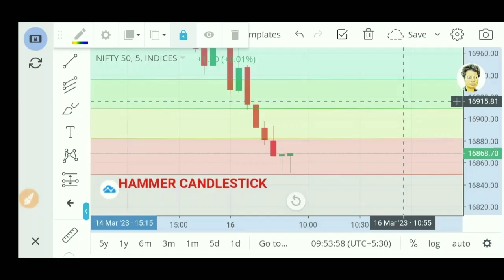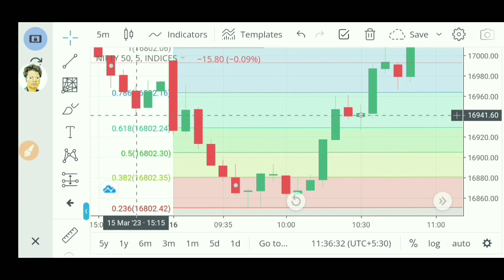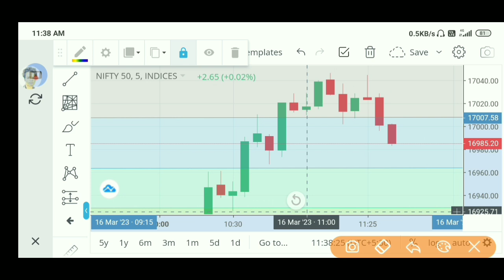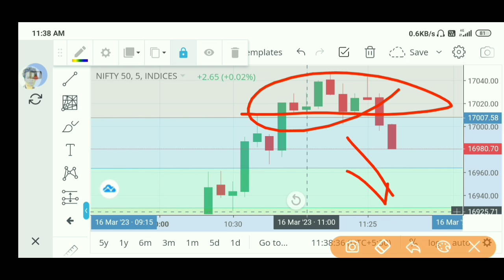How To Trade With Candlestick || Candlestick pattern explain in Hindi || Share marketing business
आज hammer pattern दिखने को मिला है
आप इसके बारे मैं नही जानते है तो वीडियो में एक्सप्लेन किया है आप देख सकते है आप किस तारा से बाइंग और स्टॉपलॉस लगा सकते है बो में अच्छी तारा से समझाया है

‌Live share market news
‌share market movies
‌Trading
‌Share market
‌Stock market cours
‌Stock market basis
‌Market news
‌Share market paise kaise lagaye